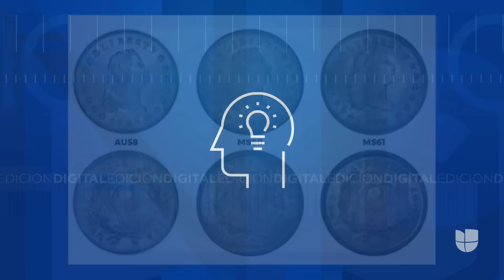La rara moneda de $1 que están subastando por más de $10 millones: así puedes identificarla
Esta moneda, más conocida como 'el dólar de pelo suelto', alcanzó más de 10 millones de dólares en una subasta, ya que solo hay unas 1,758 en el país. La razón de su alto valor es porque se produjo en Philadelphia en 1794 y es apetecida por los coleccionistas. Te explicamos cómo puedes saber si tienes esta moneda en casa.

Maity Interiano